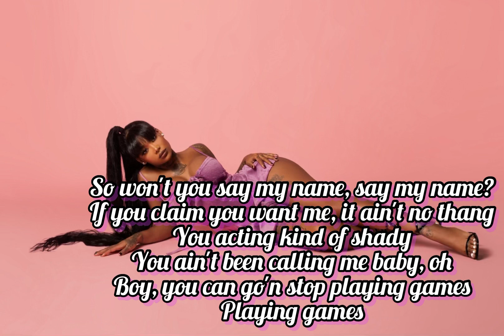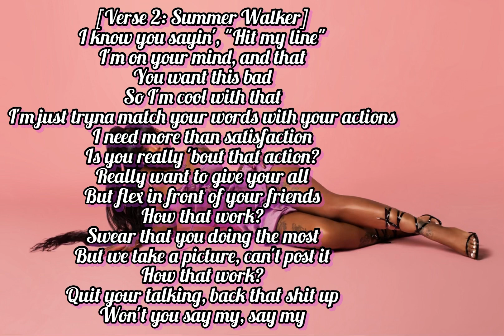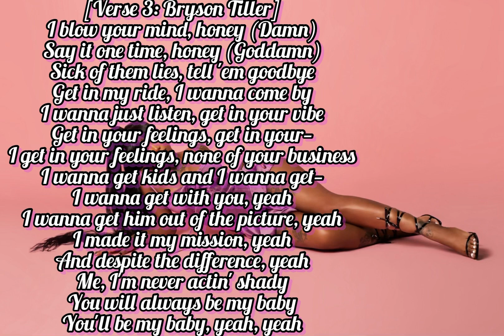SUMMER WALKER 🎶💖- (“PLAYING GAMES”) (Featuring Bryson Tiller) [Lyric Video🤍] | Life As Dougie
For all Summer Walker Fans 💘🤍

“Playing Games”, ft. Bryson Tiller